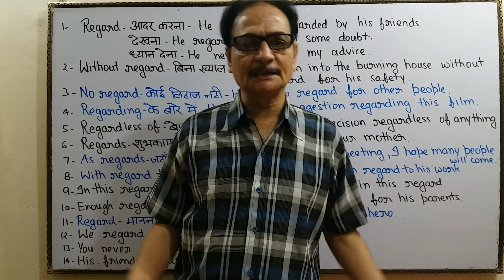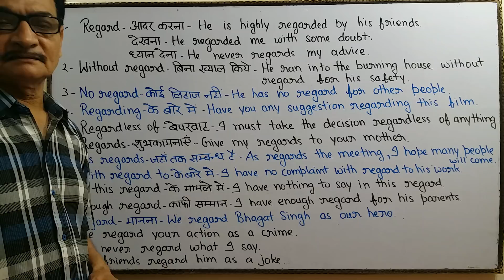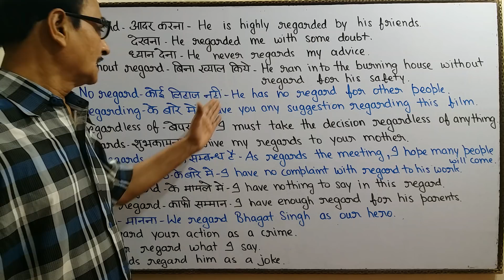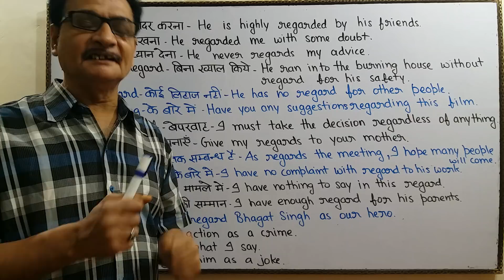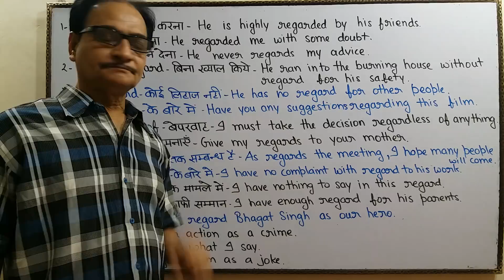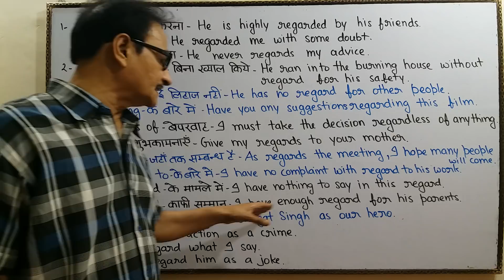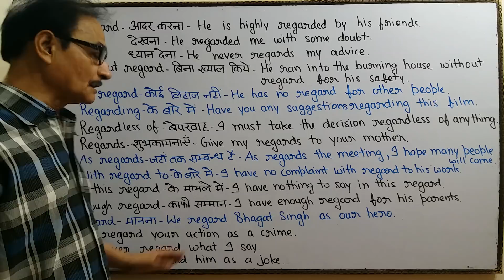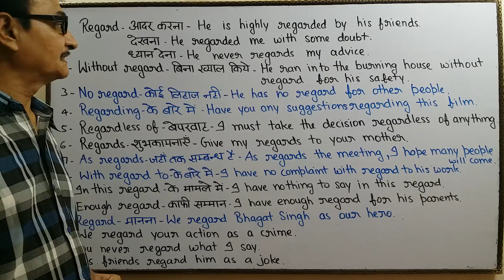शब्द एक प्रयोग अनेक -'Regard' | Regarding, Regardless, In this Regard etc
शब्द एक प्रयोग अनेक -'Regard' | Without Regard, No Regard, Regarding, Regardless, As Regards, In this Regard, With Regard